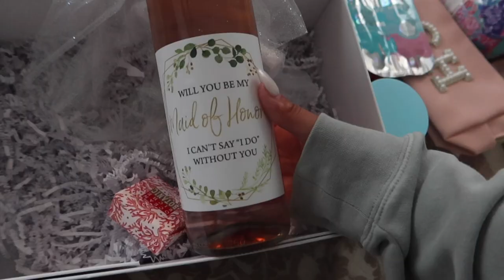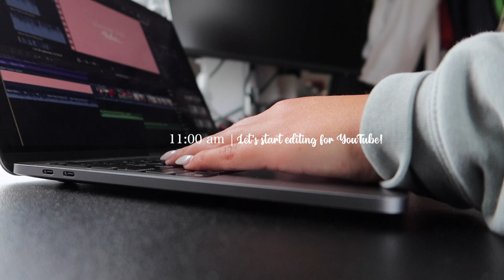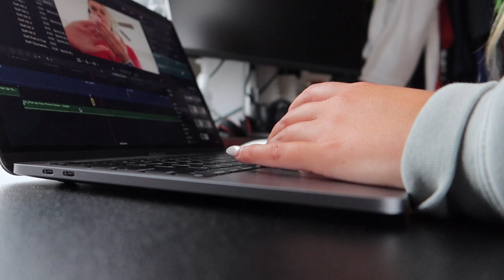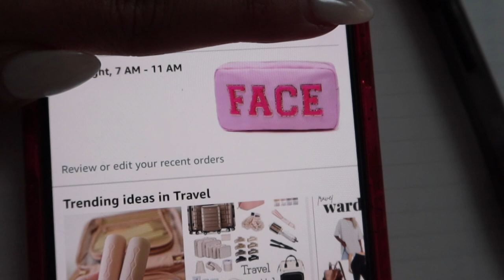FEW DAYS VLOG: I'm a MAID OF HONOR, my sister graduated, training, getting ready for my trip, & wfh